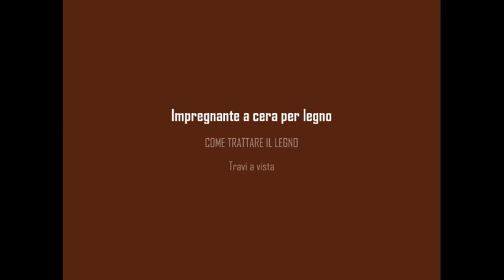Come trattare il legno - Impregnante per legno - Travi a Vista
Trattamento con impregnante a cera di travi a vista in un casolare di campagna.